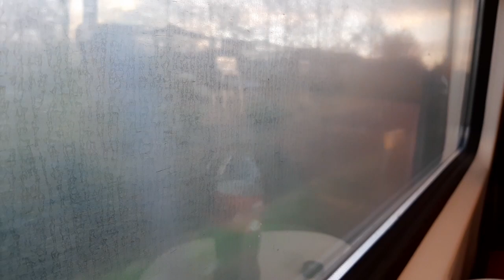Intercity Leeuwarden vertrekt vanuit Rotterdam Centraal